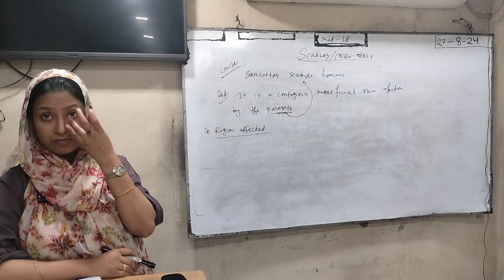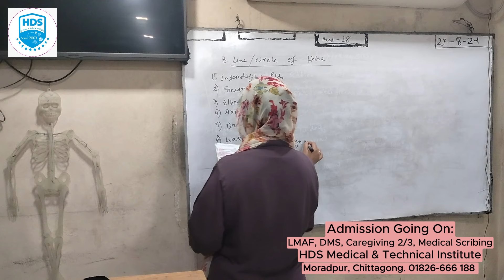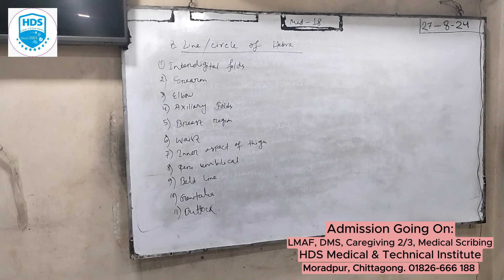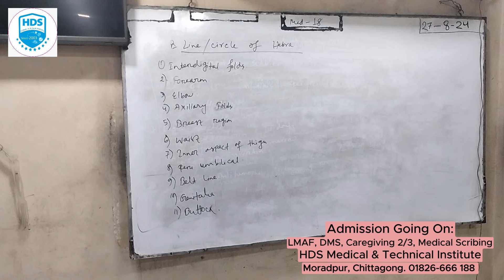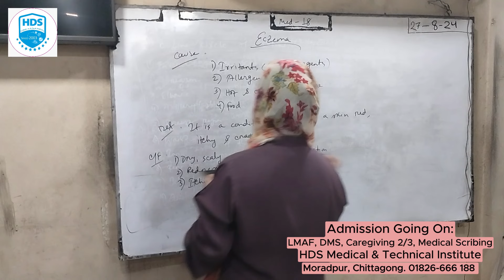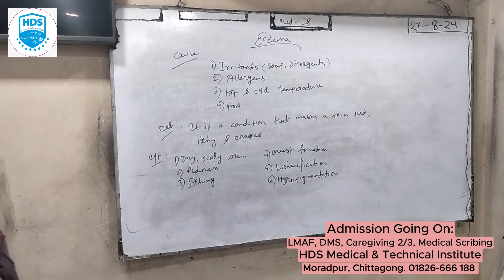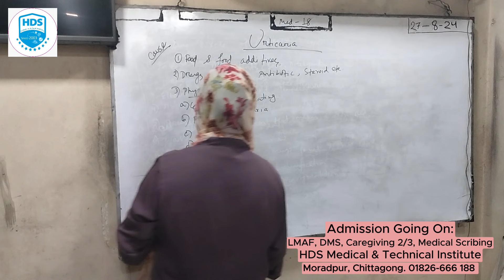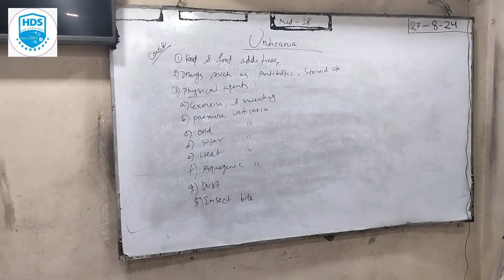Medicin : 18 - Scabies, Urticaria & Eczema